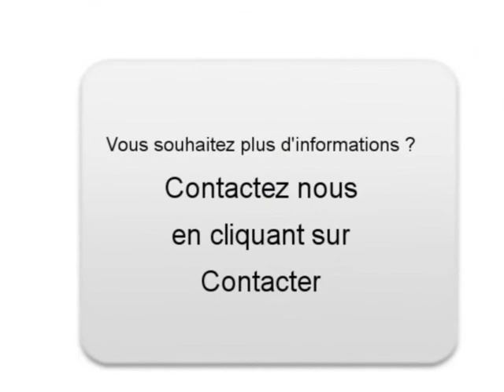Achat Vente une Toyota RAV4 Saint Etienne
A vendre à Saint Etienne Occasion automobile Toyota RAV4 de 109000 Km.
automobile occasion Autoenvideo : Achat Vente une Toyota RAV4 Saint Etienne Loire